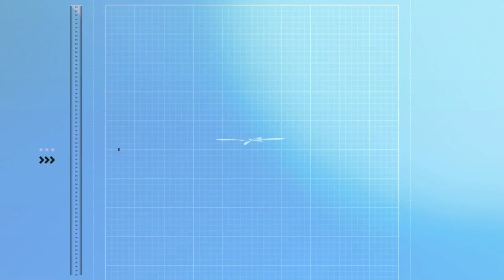Solution-Pack | SP8-240 Refined Sugar Automatic Premium Zipper Pouch Rotary Packaging Machine Unit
The SP8-240 Automatic Premium Zipperbag Rotary Packaging Machine Solution could be applied to pack refinedsugar product into the flat or zipper bag automatically with high production capacity and stable performance.

The machine has designed 8 working stations to support the users with customized functions like a servo zipper open system, dust collecting system, Nitrogen filling system, hole punching system, etc.

To learn more information regarding the rotarymachine, welcome to visit our

Hefei Solution-Pack Mechanical & Electrical Equipment Co., Ltd.
Add.: Shui'an Industrial Park, Economic Technology Development Zone, Hefei City, 230601, China